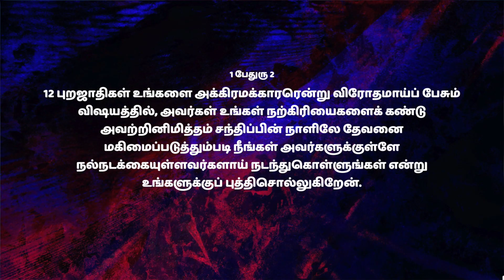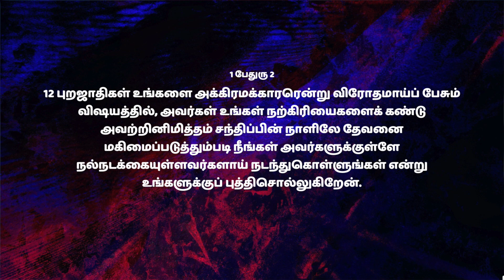🔴 LIVE | Your Future | உன் எதிர்காலம் | Sis. Hema Arockiaraj | Hosanna TV HD || JUNE 01 2024